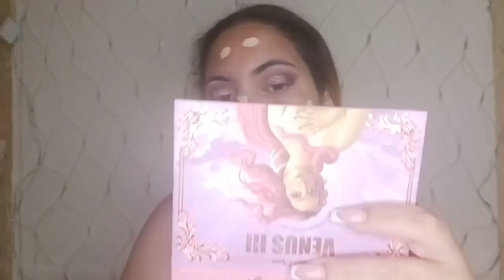TUTORIAL DE MAQUILLAJE (COMO YO ME MAQUILLO)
Hola mis amores como están espero que muy bien por aquí les traigo otro tutorial de maquillaje espero que les guste y que les sea útil.
Por fabor no olviden subscribirse al canal, darle like al vídeo y picarle a la campanita para que Youtube les avise cuando yo suba otro videito nuevo un beso grande los quiero 😘😘😘